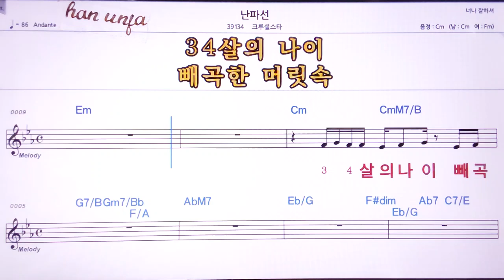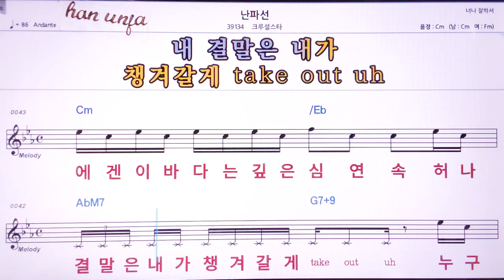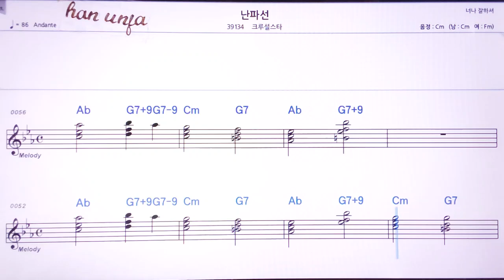💖난파선/크루셜스타 👍MR,노래방, 악보, 코드,Karaoke With Sheet Music